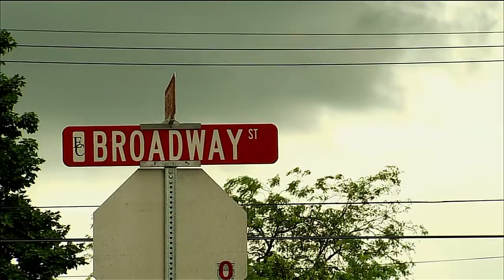The Journey: Kawann Short's Promise | Big Ten Football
Find out the promise Kawann Short made to his mother that is the reason why he returned to Purdue for his senior season.